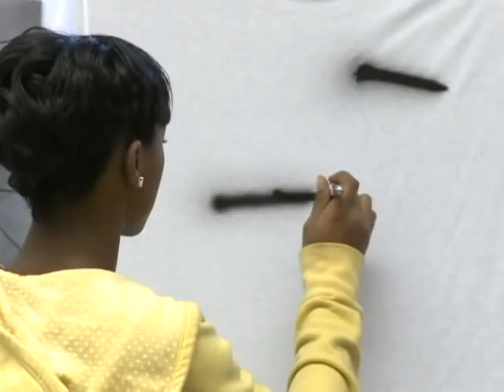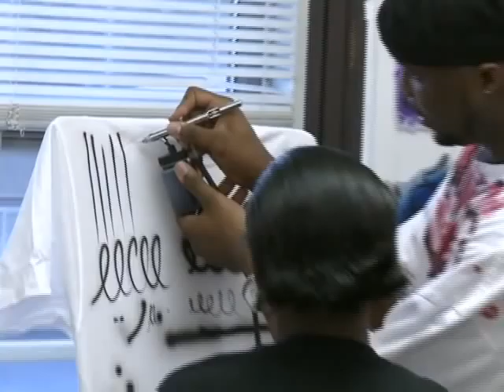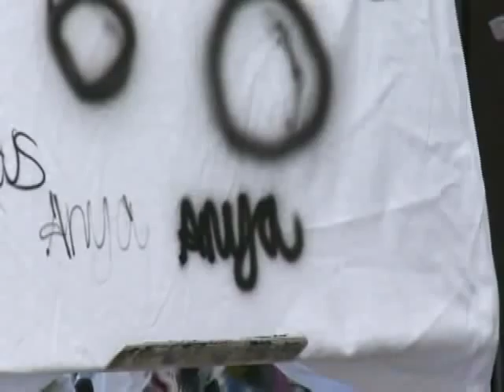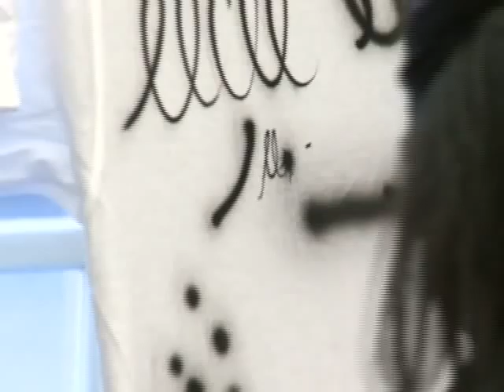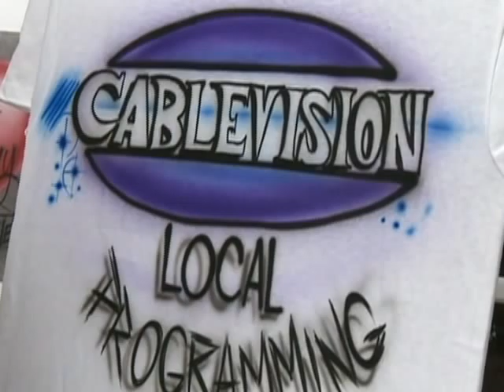Marcus teaches young people about airbrushing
Airbrush4life's Marcus Robinson teaches young people in the community the art of airbrushing, how art changed and saved his life, and also how to turn it into a profitable business.